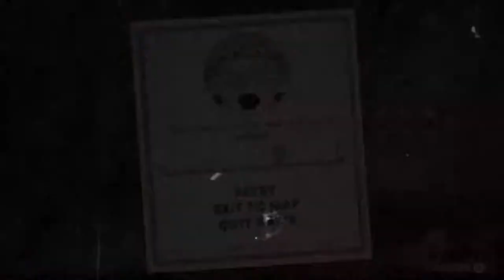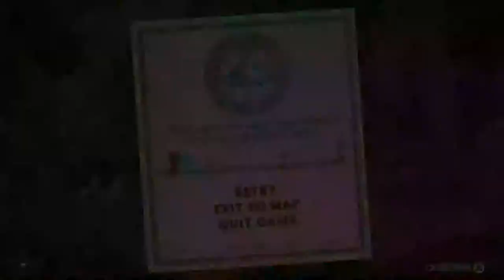Cuphead - The Finale - Game Beaters - Part 5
It's Cuphead week on Game Beaters! Join Adam, Dan, and Evil Dan as they gnash their way through this brutal game!